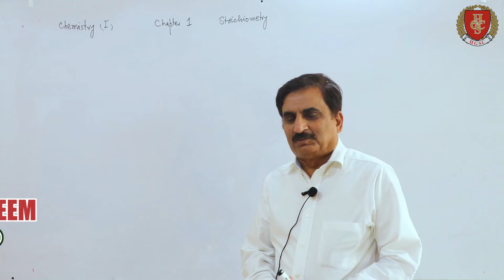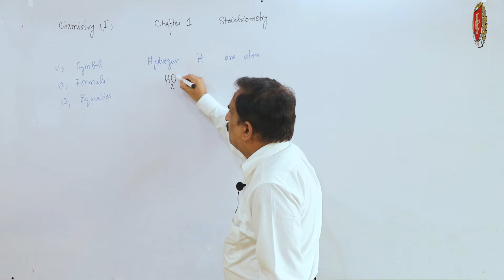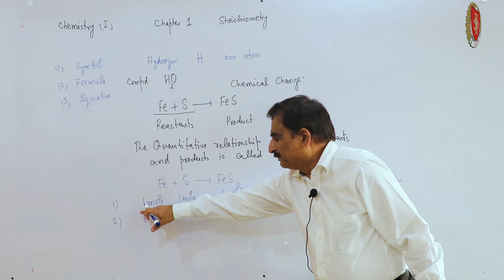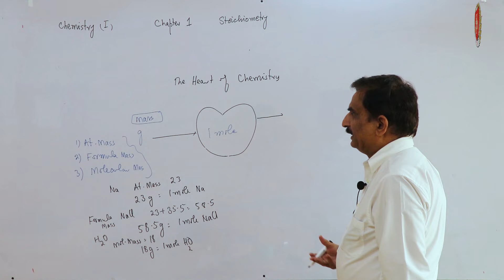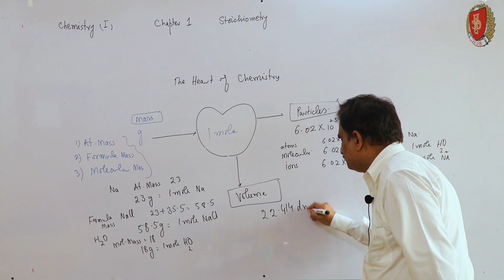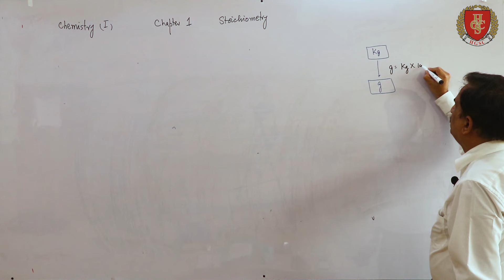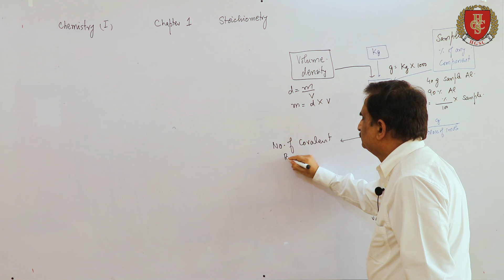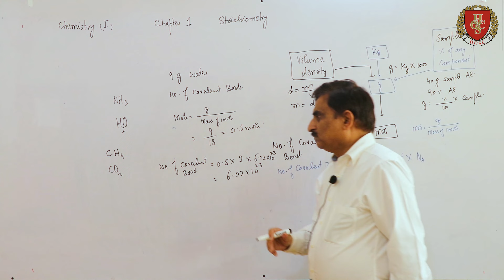LEC # 1| Prof. M. NAEEM| Ch.1 Stoichiometry (Part I)| Avogadro Number | Moles| UrduHindi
Ch.1 Stoichiometry,
Avogadro Number,
Moles,

These Lecture are very important for Matriculation (SSC) , Inter (HSSC), MDCAT ? MCAT, ECAT, NUST ENTRY TEST, NUMS ENTRY TEST.